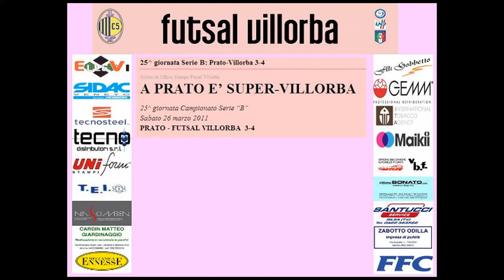Serie B 2010/2011 Girone B - 25 G - Prato - Futsal Villorba